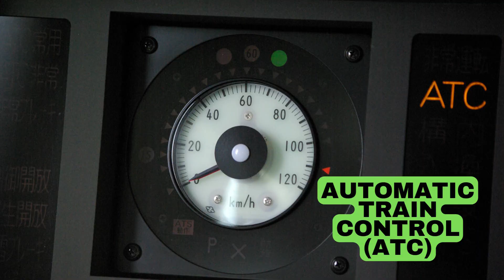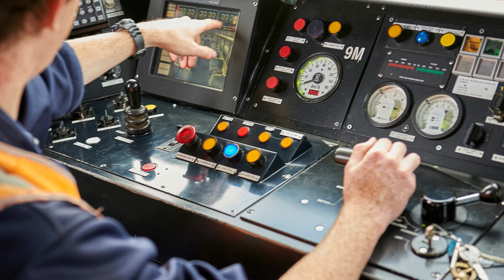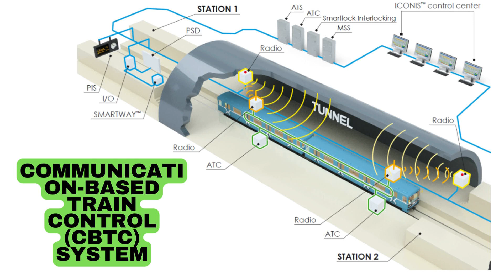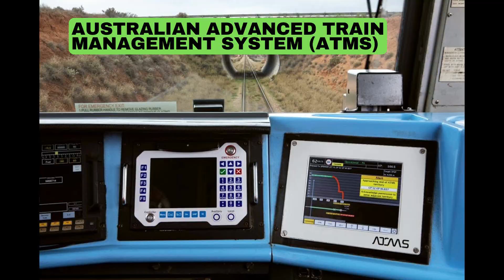TRAINS COLLISIONS SAFETY TECHNOLGY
Railway safety is a critical concern for nations around the world. To mitigate the risks associated with train collisions and ensure the well-being of passengers and staff, many countries have embraced advanced technologies. This report highlights the top 10 countries that have made significant strides in enhancing railway safety and explores the technologies they have adopted.